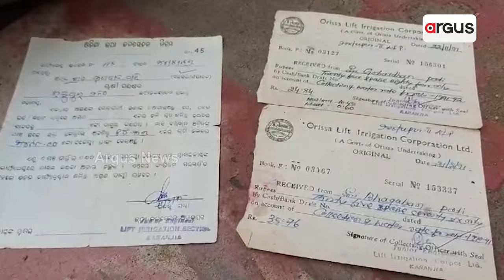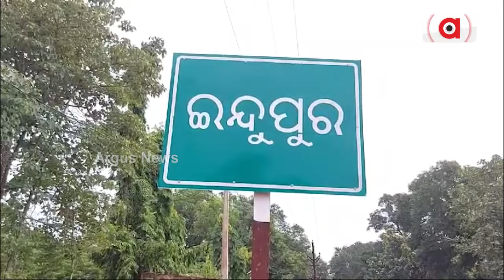କାମରେ ଆସୁନି ଉଠା ଜଳ ସେଚନ ପ୍ରକଳ୍ପ || Mayurbhanj Farmers Issues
କାମରେ ଆସୁନି ଉଠା ଜଳ ସେଚନ ପ୍ରକଳ୍ପ । ଚାଷ ଜମିରେ ପାଣି ପାଇବାରୁ ବଞ୍ଚିତ ଚାଷୀ । ଦୀର୍ଘ ଦିନ ଧରି ବନ୍ଦ ପଡ଼ିଛି ପ୍ରକଳ୍ପ । ଅଭିଯୋଗ ପରେ ବି ହୋଇପାରୁନି କାର୍ଯ୍ୟାନୁଷ୍ଠାନ । କେବେ ମିଳିବ ଚାଷୀଙ୍କୁ ଚାଷ ଜମିରେ ପାଣି ? ।